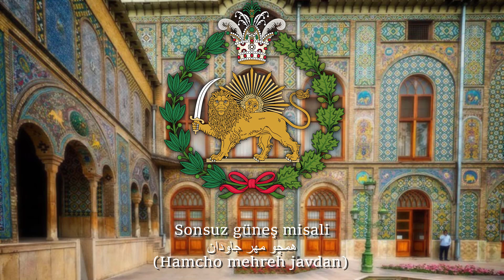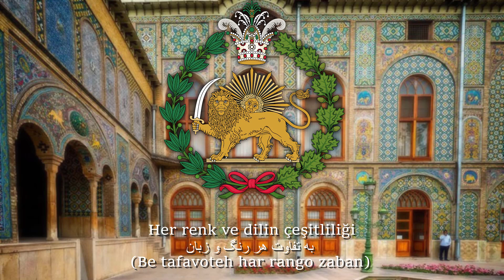Kaçar Milli Marşı | National Anthem of Qajars "Salâm e Shâh"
Kayra Atakan (Qırım Xan'ı)
Sundu...

Sibir_Ball